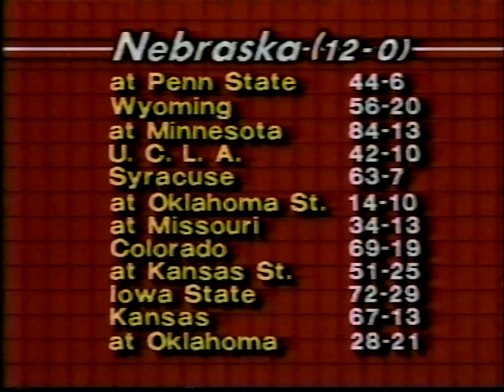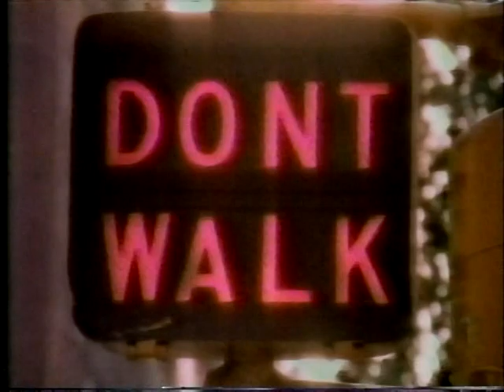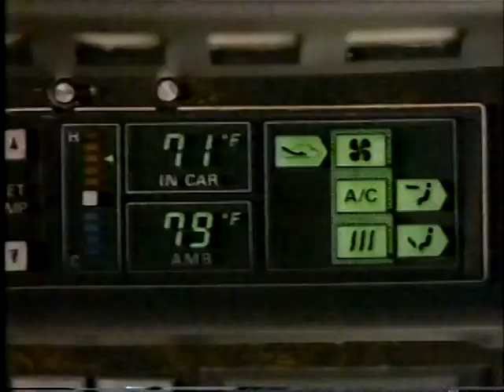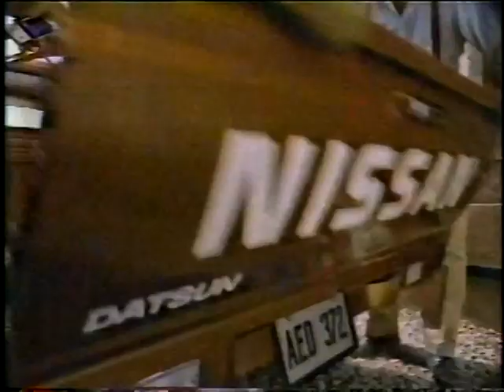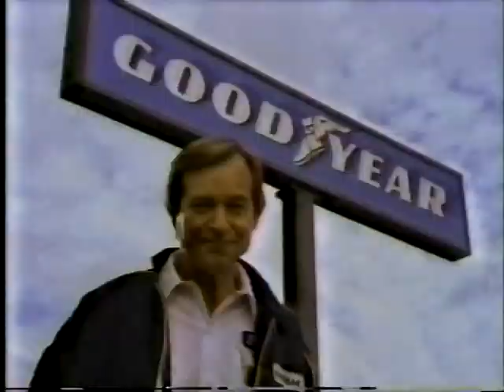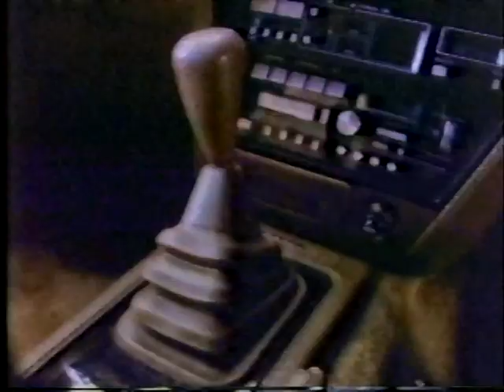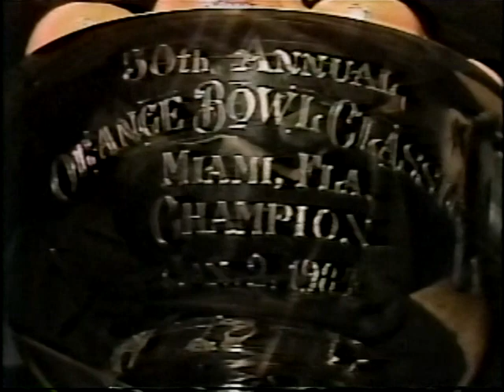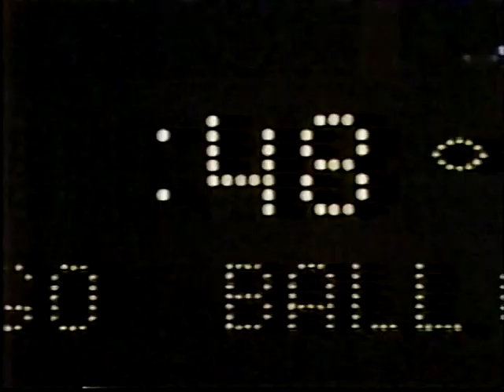1984 Orange Bowl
This is the 1/2/1984 Nebraska at Miami game. The Orange Bowl. Miami had just become a national power in college football. Howard Schnellenberger played for Bear Bryant at Kentucky and was reguarded as a builder of programs. Led by an awkward looking but deadly accurate passing QB, Bernie Kosar they had rolled after a disastrous blowout loss in their opener to Florida. Tom Osborne, amazingly had not won a national championship while at Nebraska. There were annually a top five program every year he was there and he was in his 11'th season. This was an excruciating loss for his top ranked team. I think the 83 Corhuskers were the best 1 loss team in college football history and they were probably one of the four or five best teams ever. Unfortunately they played a hot Miami team at home. I claim no rights.